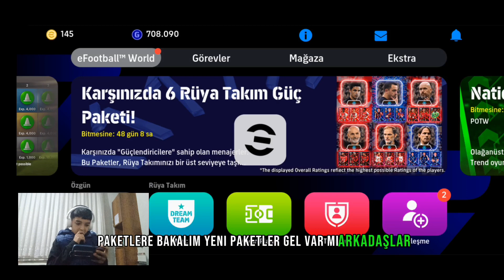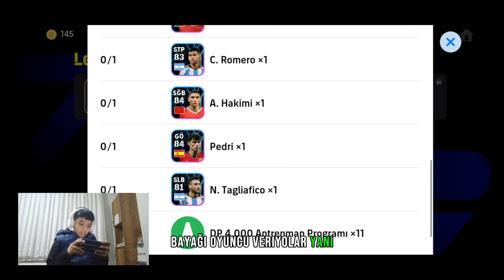Ücretsizden 101 Mbappe Çıktı Çıldırdım POTW TOP AÇILIMI